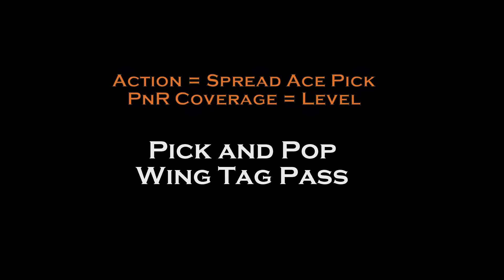Spread Ace Pick vs Level - Wing Tag Pass